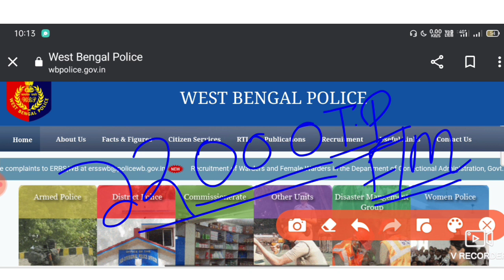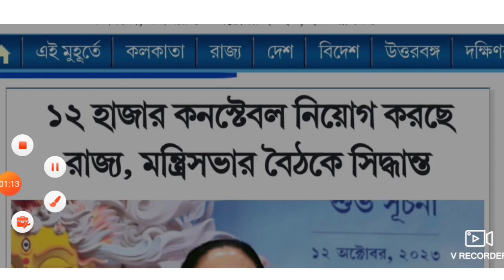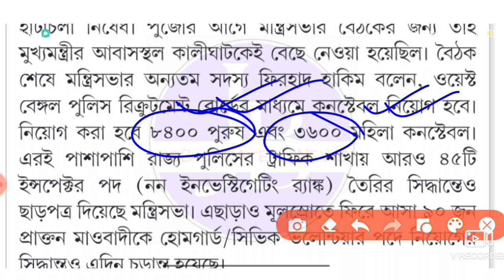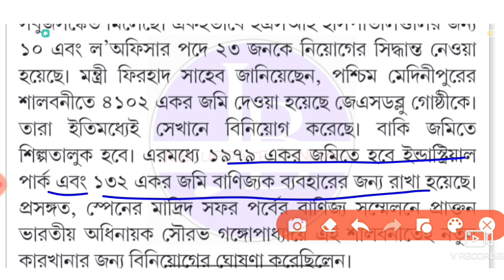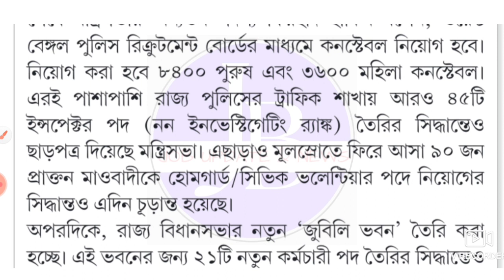WBP New Update 2023📍🤩WBPতে 12 হাজার নিয়োগ হতে চলেছে 💥 GOVT Job Vacancy 2023